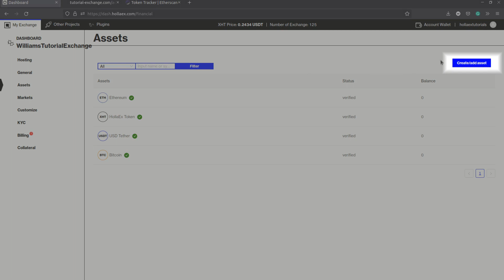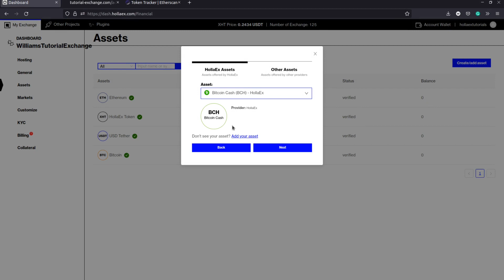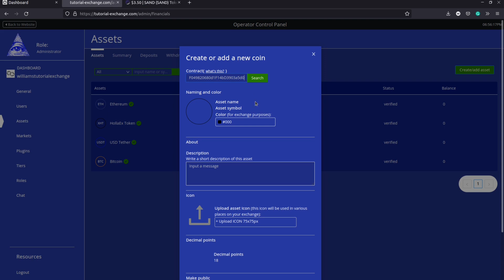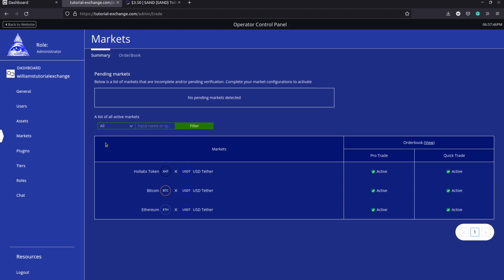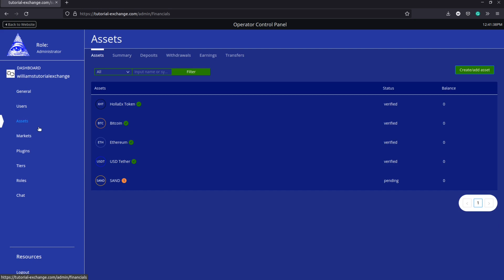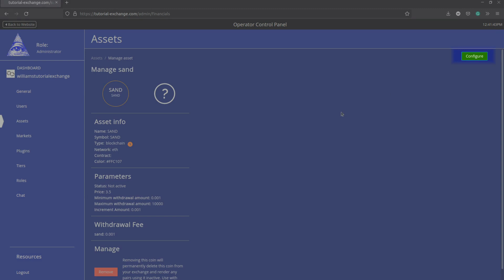Adding New Assets — HollaEx White Label Solution Exchange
Time to take the customization of our exchange to the next level, by choosing exactly what token & currencies we want to add to our exchange.

This guide will showcase how simple it is for you to take a token or crypto coin asset (ERC20, TRC20 & BEP20), whether your own personal one or not, and allow your users to then trade with it on your exchange.

Contents
0:00 Introduction
1:01 Adding through the Dashboard
1:28 Adding through the Operator Controls
3:38 Adding Trading Pairs
4:51 Configuring Assets